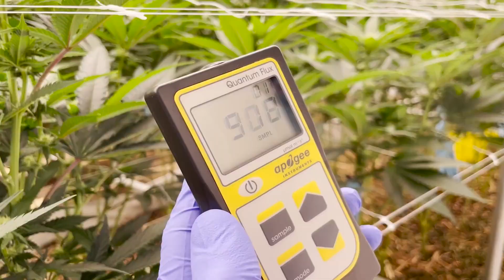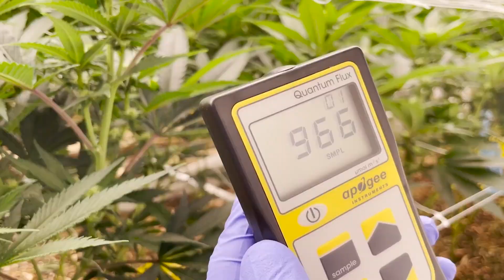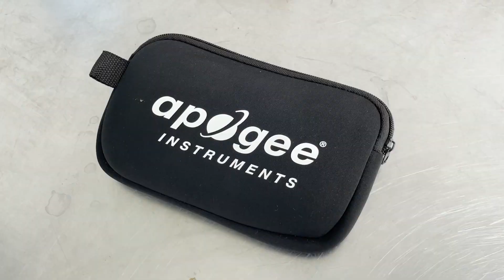How to measure light intensity - (PPFD Ratings)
Learn how to measure PPFD, what it stands for and why it's important on a commercial scale or at home!